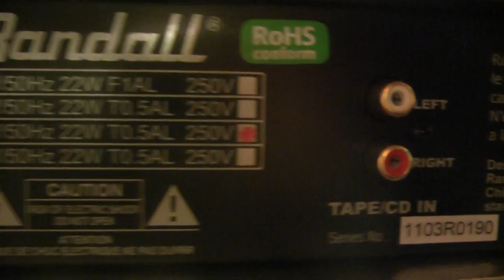Combo Randall RX15RM Rockday test review